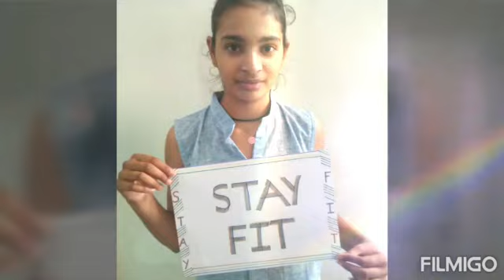Stay Home... Stay Safe